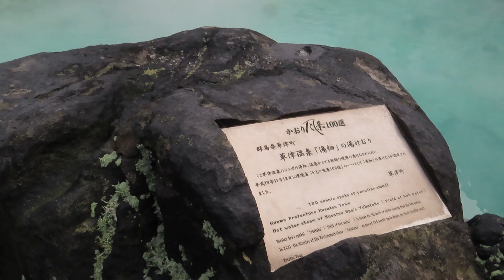【草津温泉の旅】ナビったのに道に迷った!?ドタバタの草津温泉www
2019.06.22　会社の慰安旅行で草津温泉に行って来ました♪
｢西の河原｣｢湯畑｣はとても素晴らしかったのですが・・・
ドタバタの旅をお楽しみくださいwww
バス移動中の車窓はGoProでお楽しみ下さい♪